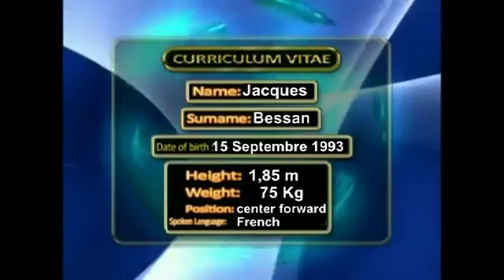Jaques bessan Goals